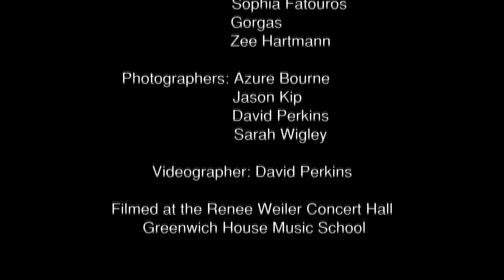SINecdoche Dance's "Work : Dance : Display" Trailer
"Work : Dance : Display" @ Greenwich House Music School. Artistic Director: Belinda He. Dancers: Laurel Atwell, Mandy Hackman, Erica Frankel, Aya Sato, Ilona Bito, Alexandra Taylor. Pianist: Patrick Metzger. Lighting Design: Tuce Yusak. Costume Design: Kirstan Clifford. Stage Manager: Kay Ottinger. Crew: Kirstan Clifford, Sophia Fatouros, Gorgas, Zee Hartmann. Photographers: Azure Bourne, Jason Kip, David Perkins, Sarah Wigley. Vicdeographer: David Perkins. Filmed at the Renee Weiler Concert Hall, Greenwich House Music School, New York, NY. Trailer by Rick Burks.